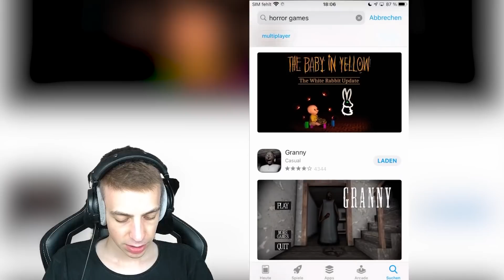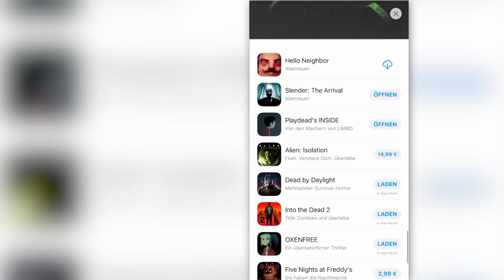ClashGames testet die GRUSELIGSTEN SPIELE aus DEM APP STORE! 😰😵 *NICHT NACHMACHEN*